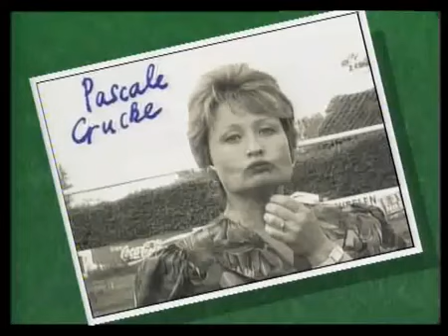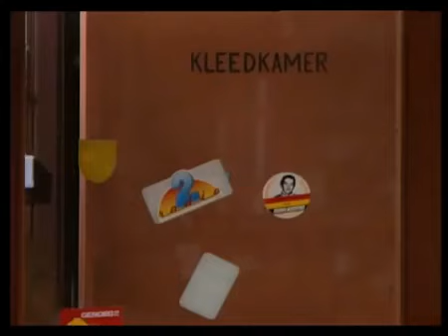F.C. De Kampioenen S03E11 Tango d'Amore | Seizoen 3 | Aflevering 11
⤷ Seizoen 3 afleveringen:
▸ Aflevering 1: De nieuwe Kampioen (10 oktober 1992)
▸ Aflevering 2: Depressief (17 oktober 1992)
▸ Aflevering 3: De elfde man (24 oktober 1992)
▸ Aflevering 4: De schat (31 oktober 1992)
▸ Aflevering 5: Besmet  (7 november 1992)
▸ Aflevering 6: De haptonoom (14 november 1992)
▸ Aflevering 7: Weekend aan zee (21 november 1992)
▸ Aflevering 8: Stank voor dank (28 november 1992)
▸ Aflevering 9: Miss Knalpot (5 december 1992)
▸ Aflevering 10: Kiescampagne (12 december 1992)
▸ Aflevering 11: Tango d’Amore (19 december 1992)
▸ Aflevering 12: DDT niet oké (26 december 1992)
▸ Aflevering 13: Betrapt (2 januari 1993)